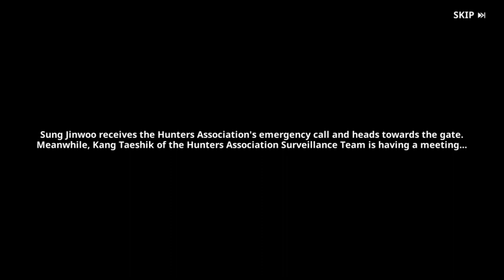Chapter-6 Main Story | Kang Taeshik | Walkthrough Part-1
NEW Solo Leveling Redeem Codes:
THXSLVARISE – 100 artifact enhancement chips and 50 artifact enhancement chip II (New)
SOLOLEVELINGSKR - 1 Lakh Gold
HUNTERPASS1ST - 2 Tickets
THXSLVARISETHX - 2 Lakh Gold
WORLD1STLEVELUP - 300 ES

solo Leveling Arise download english version solo Leveling Arise download mobile